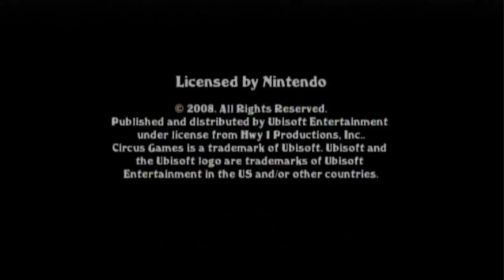Circus Games - Bargain Bin Series : Episode 15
The Wiiviewer and LilWiiviewer both decide to join the circus and play some games in this episode of their Bargain Bin series!